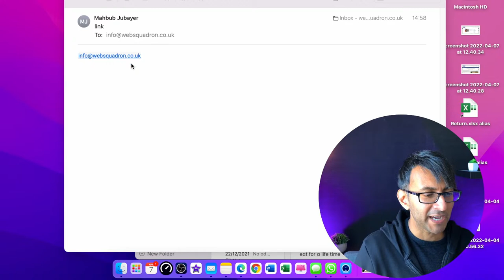The Kick-Ass Chat-Show - 7th April 2022 - Ask Me Anything - Websites, Elementor, and Business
Equipment Used:
Softbox Lighting Kit (to focus main light onto me in a dark room)

Soundproof Panels (to provide a dark setting, and prevent sound bounce)

3m Ethernet Cat 7 Cable (to maximise the Internet Connection as the room is upstairs)

Anker 6 in 1 Adaptor (for the Macbook Air to increase USB-C, USB-A, HDMI, Ethernet Ports)

USB-C to Lightning Port Cable (from my iPhone to my Macbook Air)

Powerline Adaptor (boosts internet connection from downstairs 380mbs to the upstairs room 120mbs)

Floodlights (positioned to glow onto the walls)

LED Light stands (either side of me)

Fifine Dynamic Microphone

Floating Shelves

Hanging Pendant Light Holders

Vintage Light Bulbs